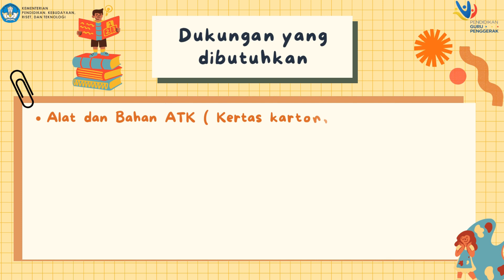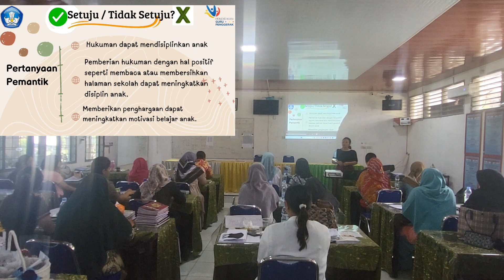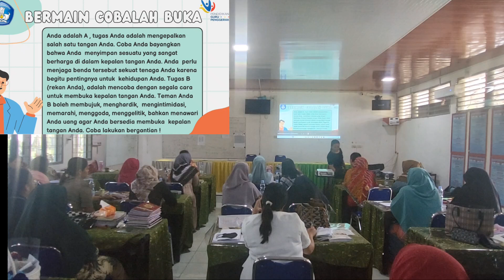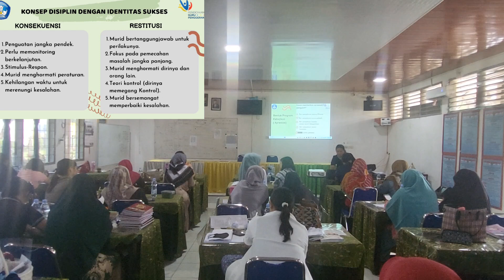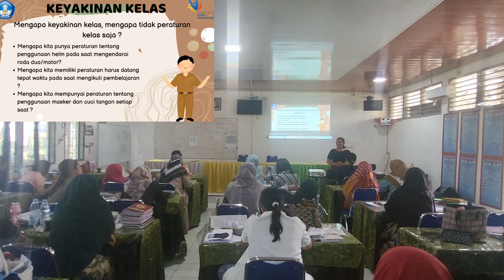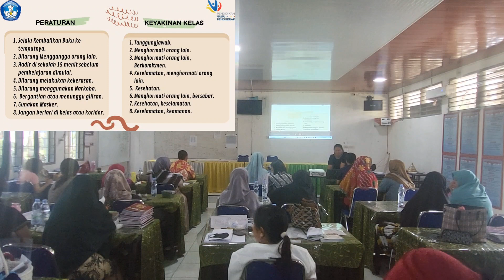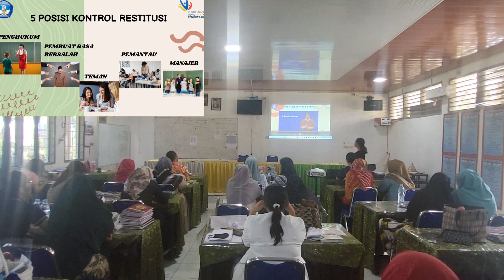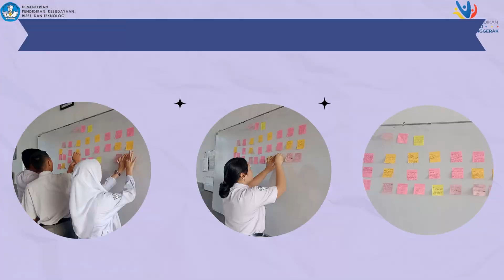AKSI NYATA MODUL 1.4 BUDAYA POSITIF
Video ini merupakan tugas aksi nyata Modul 1.4 Budaya Positif dalam Pendidikan Guru Penggerak. Dalam video ini terdapat 2 kegiatan yaitu Diseminasi konsep inti Budaya Positif kepada rekan guru dan penerapan pemahaman pada murid SMA N 1 Kualuh Hulu berupa Perumusan Keyakinan Kelas.